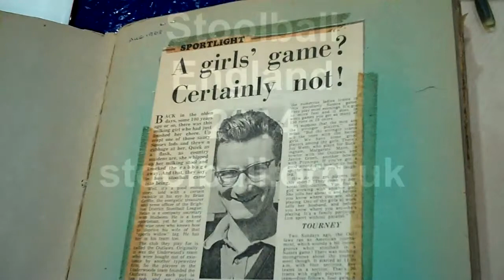(Short version) Maureen Adams (nee Stearman) Outlaws Stoolball Club 1965-1970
Stoolball England's Education & Research Officer Anita Broad met with Maureen Adams to receive two scrapbooks Maureen has donated to the stoolball archive. Maureen was wicket keeper with the Outlaws Stoolball Club from 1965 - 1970.